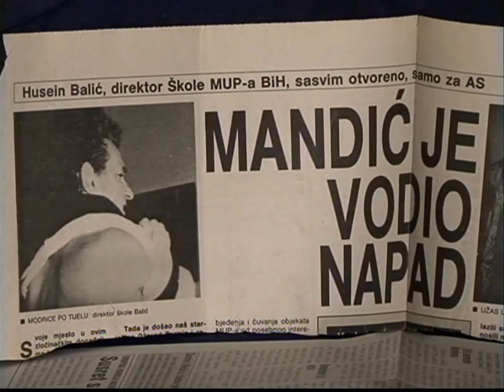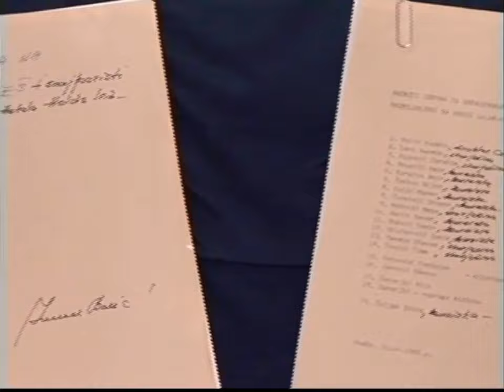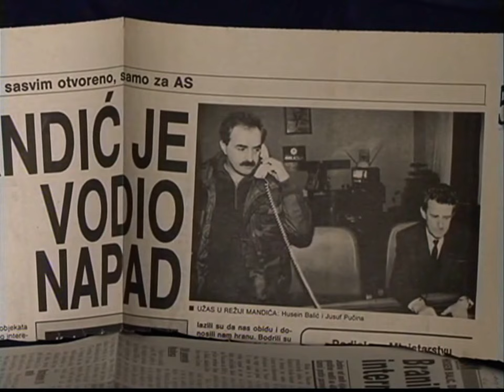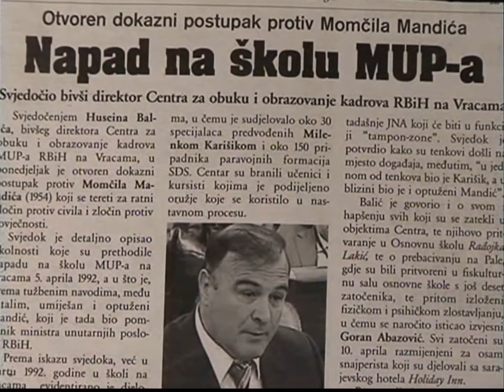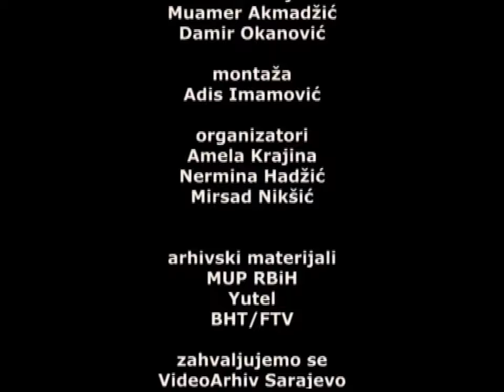⚜🇧🇦 Tv : VRACA - ZABORAVLJENA PRIČA ( Sjećanje na prof. Huseina Balića )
VRACA - ZABORAVLJENA PRIČA
Autori filma:
Sead Kreševljaković i Sanela Kapetanovic
TVSA 2009.

VRACA - ZABORAVLJENA PRIČA je tv dokument o početku opsade Sarajeva kada su Karadziceve paravojne formacije uz pomoć JNA napale Centra za obuku kadrova MUP-a RBiH, odnosno Školu unutrašnjih poslova MUP BiH u kojem se nalazilo 400 učenika koje su pokušali zaštiti profesori i direktor škole prof. Husein Balic.

Napad na školu desio se 5. aprila 1992. godine, a to je, ujedno, bio jedan od prvih akata otvorene agresije na Republiku Bosnu i Hercegovinu u njenom glavnom gradu.

prof. Husein Balić je čovjek koji je među prvima pružio otpor u Sarajevu. I to specijalcima srpskog MUP-a koji su do dan ranije bili u sistemu MUP-a SRBiH, a onda su pod komandom Karišika napali na učenike policijske škole. Ipak, suočili su se sa takvim otporom da školu ne bi ni osvojili bez pomoći 49. brigade JNA iz Lukavice /Avdo Huseinovic/

Profesor Husei Balić umro je u Sarajevu
22. marta 2021. zaboravljen i neopravdano zapostavljen od strane onih koji su kreirali "službenu" historiju odbrane Sarajeva. Pored uspješne karijere pedagoga prof. Balić je bio i jedan od simbola odbrane principa gradjanske države i njenog pravnog poretka.

Vijest o smrti Huseina Balića (Radio Sarajevo,22,3,2021):
Husein Balić, bivši direktor Centra za obuku kadrova MUP-a RBiH, odnosno Škole unutrašnjih poslova (danas Policijska akademija FMUP-a) na Vracama, čovjek koji je zajedno sa svojim učenicima i profesorima, herojski branio ovu ustanovu 5. aprila 1992. godine, a što je, ujedno, bio jedan od prvih akata agresije na Republiku Bosnu i Hercegovinu i uvod u opsadu Sarajeva, preminuo je danas u 88. godini.

Piše: Faruk Vele

U izjavi za portal Radiosarajevo.ba ovo je potvrdio Hueinov sin Selen Balić.

"Nažalost, tačno je. Ovu bitku nije nikako mogao dobiti. Otišao je sretan, kako je i živio, ne ometajući nikoga", kazao nam je Selen Balić za Radiosarajevo.ba.

Hrabro su se borili
Balić, kako su potvrdili članovi njegove porodice, nije umro od posljedica koronavirusa, ali jeste ranije bio zaražen. Hrabro se borio i s podmuklom bolešću, pri čemu je njegovo zdravlje bitno oslabilo.

Sarajevo će pamtiti da je Husein Balić bio na čelu onih koji su među prvima stali pred agresora.

Podsjetimo, 5. aprila 1992. je izvršen napad na Centar za obrazovanje kadrova RMUP-a gdje se u tom trenutku nalazilo oko 840 učenika, profesora, kursista i drugih uposlenika, a mnogi od njih bili su mlađi od 18 godina.

Naredbu za napad dao je zamjenik ministra unutrašnjih poslova tadašnje samoproglašene Srpske republike Momčilo Momo Mandić, koji je kasnije procesuiran na Sudu BiH, a napad su izveli pripadnici specijalnih snaga koje je predvodio Milenko Karišik. Bio je to jedan od prvih većih okršaja u Sarajevu.

Balić je uoči samog napada obavijestio tadašnjeg ministra unutrašnjih poslova RBiH Aliju Delimustafića "o naoružanim grupama oko škole", ali je bio prepušten sam sebi.

Iako suočeni sa pripadnicima specijalnih snaga koji su iskazali lojalnost paradržavi Radovana Karadžića, Husein Balić, njegove kolege i stariji učenici, odlučili su da brane institucije države. Bili su naoružani samo školskim oružjem korištenim za obuku. Bosna neće šaptom pasti...

Napad je započeo nešto iza 15 sati, a trajao je do večernjih sati.

"Teška je situacija. Upravo nas gađaju sa teškim bacačima, razoreno je jedno krilo zgrade. Ne znam koliko ima ranjenih i ima li mrtvih. Dali su nam ultimatum od pet minuta, da ćemo, ukoliko se ne predamo, svi izginuti", govorio je u dramatičnom javljanju na TV SA direktor Husein Balić 5. aprila 1992.

Tom prilikom poginuo je šesnaestogodišnji Rogatičanin i učenik škole Samir Mišić, koji je posthumno odlikovan Zlatnom policijskom značkom.